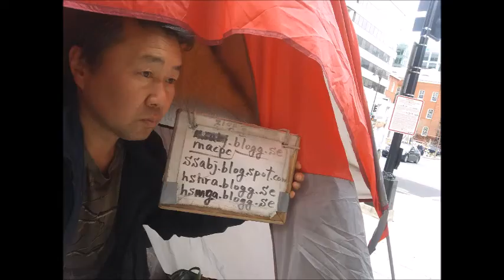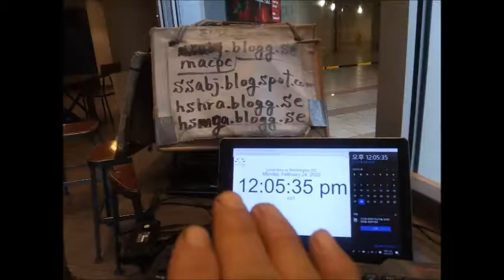Feb 23,24 2020 Sun,Mon in Starbucks,Washington d c